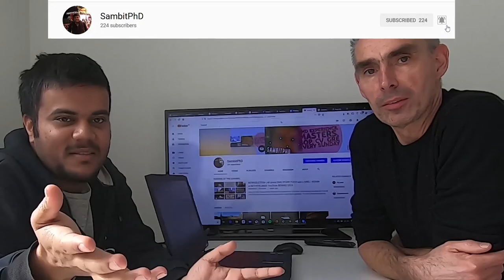What are the requirements for PhD in Netherlands 🇳🇱? - FAQ Episode 4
Vlog 65 | This FAQ series will cover all the questions surrounding a PhD in the Netherlands asked from our viewers. Episode 4 is a discussion on the requirements necessary before applying for a PhD in Netherlands such as scientific writing, masters, CV, research proposal, etc., etc. Other FAQs will be released every week as new episodes!

The Quora Blog to help the incoming Masters and PhD students and internationals to the Netherlands:

Also, FOLLOW # sambitswiftcooking on Instagram to know about fast cooking and the video for the fast cooking recipes and tips are coming soon in 2019!!